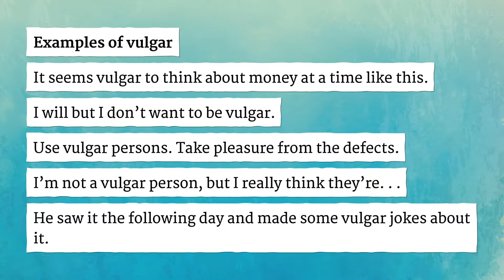VULGAR pronunciation • How to pronounce VULGAR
How to say Vulgar in British English and American English?